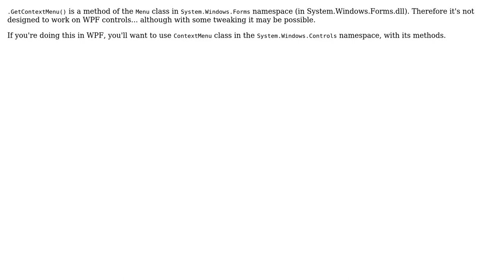Missing library for ContextMenu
With thanks & praise to God, and with thanks to the many people who have made this project possible! | Content (except music & images) licensed under CC BY-SA | Music | Images & others | With thanks to user Bender user Aaron Thomas and the Stack Exchange Network Trademarks are property of their respective owners. You are responsible for your own actions.